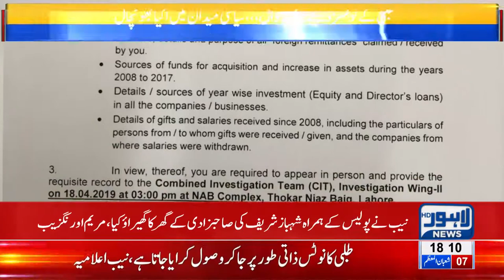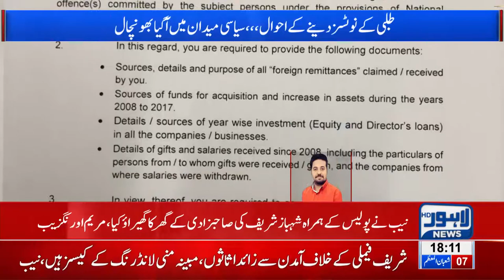NAB Rejects Claim of Raid on Shehbaz Sharif's Daughter House